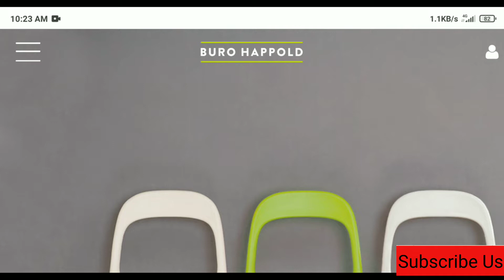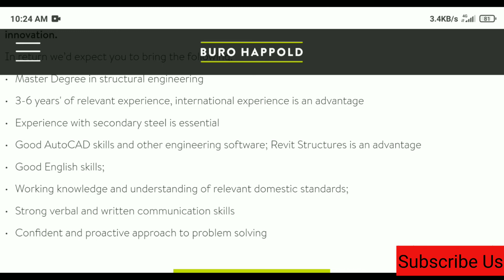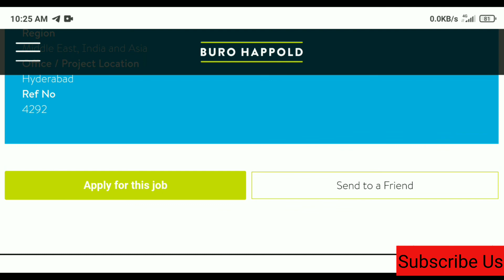Buro Happold New recruitment 2020 | Structure Engineer Job 🔥🔥